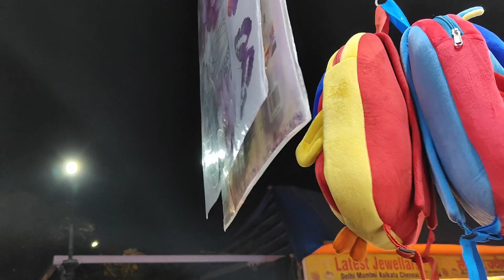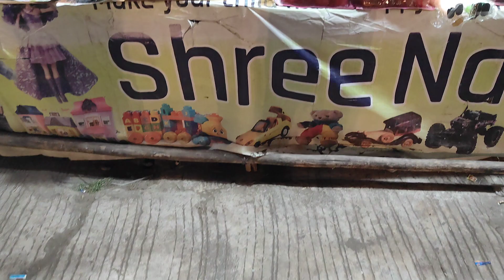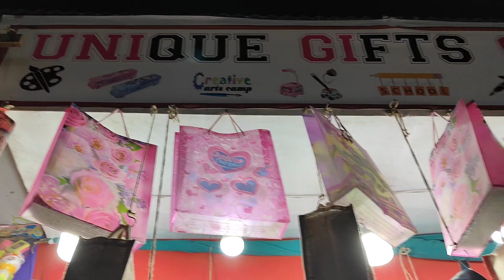कोटा दशहरा मेला 2023 खिलौना मार्केट का पूरा वीडियो | Kota Dussehra Mela 2023 | Kota Dashara Mela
कोटा दशहरा मेला 2023 खिलौना मार्केट का पूरा वीडियो | Kota Dussehra Mela 2023 | Kota Dashara Mela @Sudhya

about this video:-हेलो दोस्तों इस वीडियो में मैंने आपको कोटा में 130वाँ राष्ट्रीय दशहरा मेला चल रहा है उसमें बहुत से मार्केट लगते हैं उनमें से ही एक खिलौना मार्केट लगता है जो की काफी बड़े स्तर पर लगता है दोस्तों कोटा दशहरा मेला काफी ज्यादा प्रसिद्ध है और यहां पर खिलौने की बड़ी-बड़ी दुकान लगती है जिस पर एक से एक खिलौने मिलते हैं तो मैंने आपको इस वीडियो में पूरे दिखाएं और उनकी प्राइस भी बताई है तो वीडियो को पूरा जरूर देखिएगा और वीडियो को ज्यादा से ज्यादा शेयर जरूर कर दीजिएगा प्लीज वीडियो को लाइक कर दीजिएगा दोस्तों मेरे चैनल को प्लीज सब्सक्राइब जरूर कर दीजिएगा
धन्यवाद